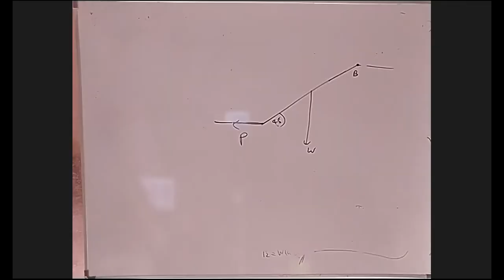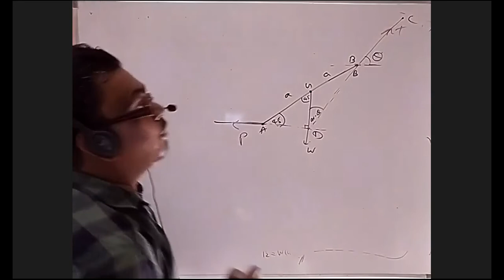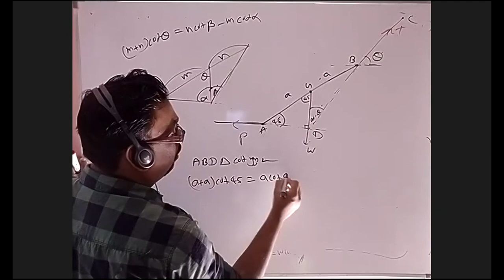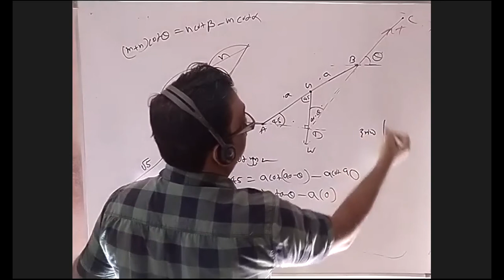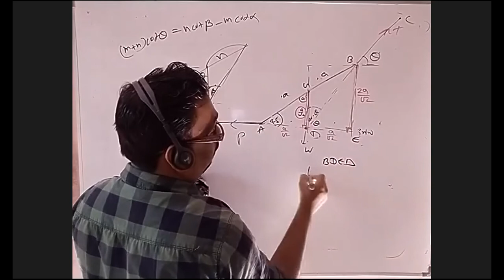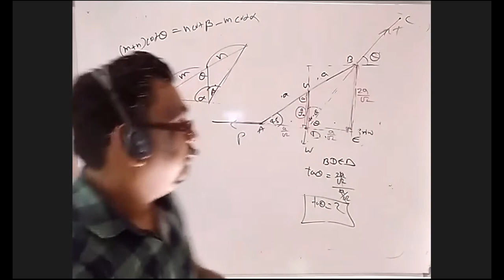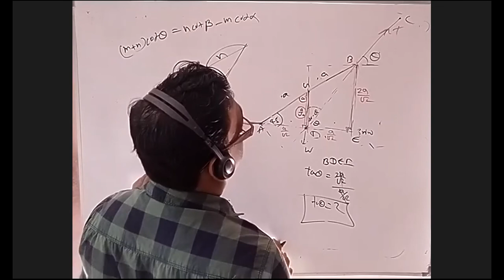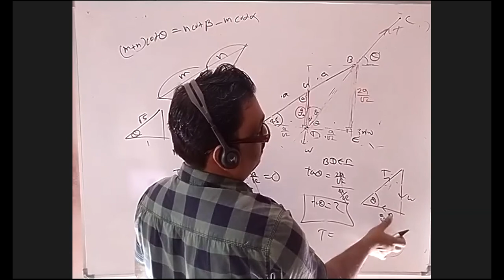equilibrium of a rigid body 16 දෘඩ වස්තුවක සමතුලිතතාව 16 2018AL QUESTION SURANGA DELPAGODA